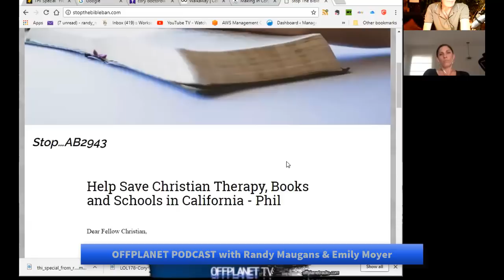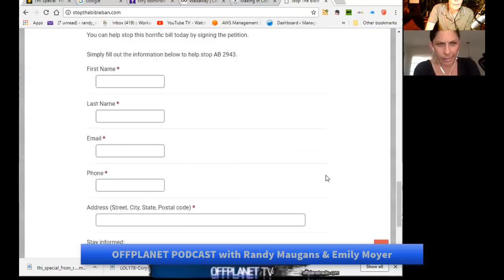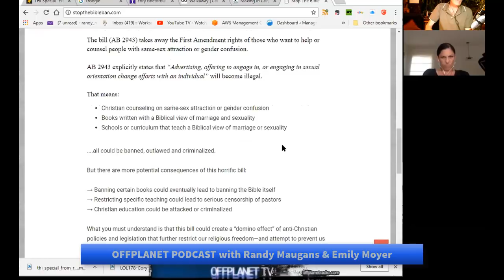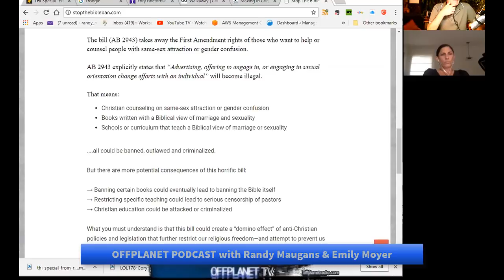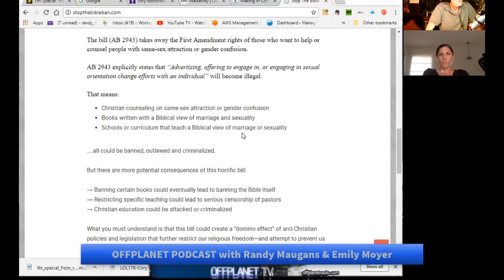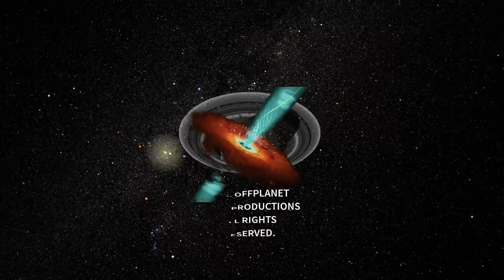OffPlanet Podcast: Court Jesters, Political Sideshows, and the Coming Gender Wars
This is the FREE first hour of the podcast, made possible by our supporters and friends.
Roseanne's MKUltra show, Tommy Robinson and the marketing of anti-Jihadism, Kanye West shoots from thr lip;  the politics of the coming gender wars, gay conversion therapy,the agenda of behavior modification in gender reassignment; Bruce Gender and sexual programming; the Black Ops usage of gender-shifting assets, why alternative media is terrified to talk about LGBTQ and why we will...